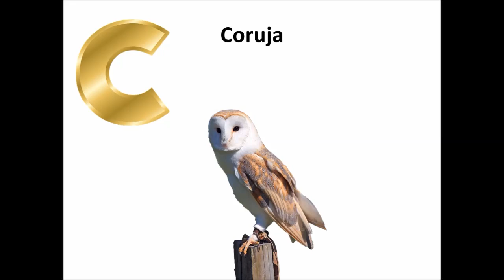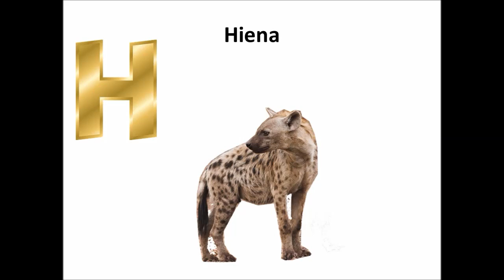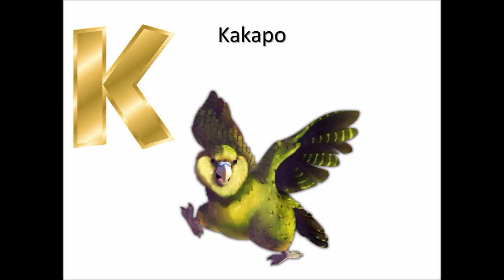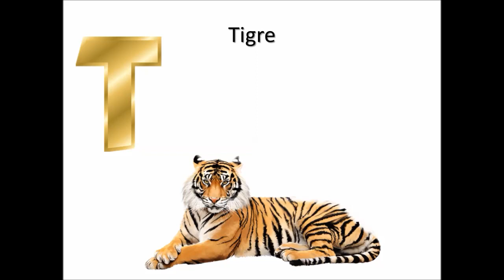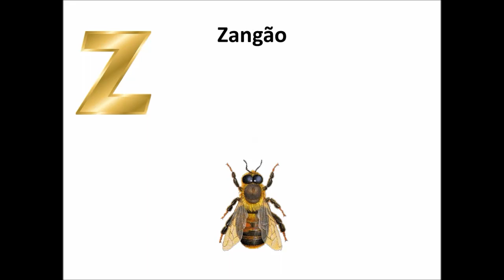Alfabeto animal com som 2